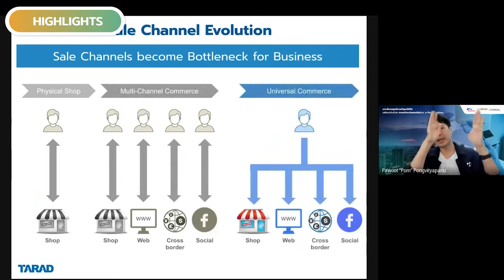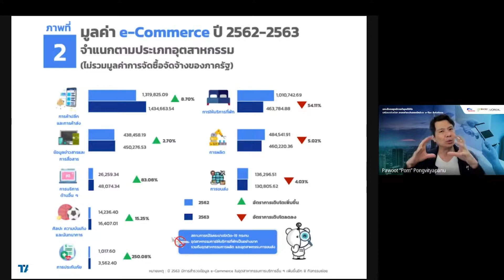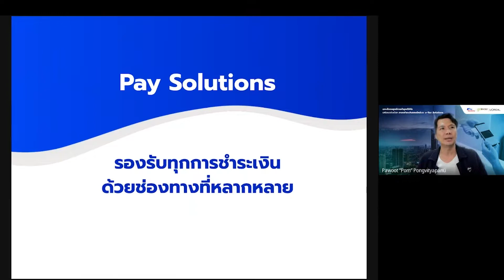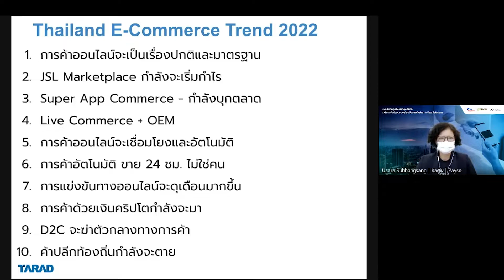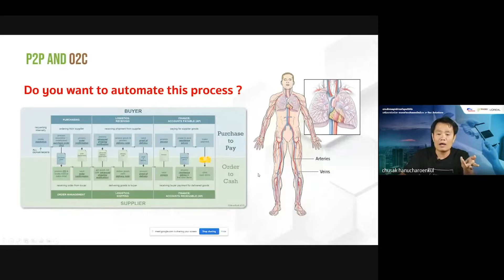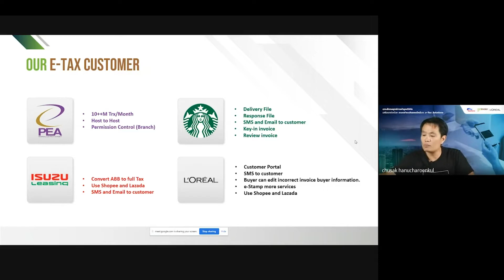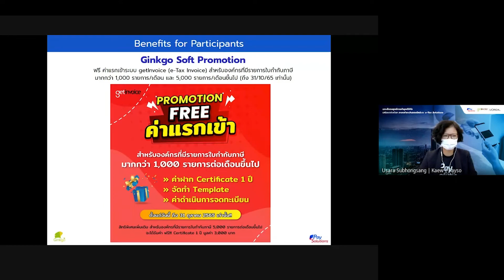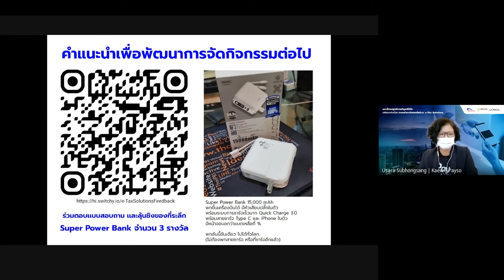บรรยายพิเศษ "เจาะลึกกลยุทธ์การค้ายุคดิจิทัล เสริมเเกร่งด้วยระบบชำระเงินออนไลน์เเละ e-Tax Solutions"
เจาะลึกกลยุทธ์การค้ายุคดิจิทัล เสริมเเกร่งด้วยระบบชำระเงินออนไลน์เเละ e-Tax Solutions

การบรรยายหัวข้อที่ 1 : “เจาะลึกกลยุทธ์การค้ายุคดิจิทัล เสริมเเกร่งด้วยระบบชำระเงินออนไลน์”

โดย คุณภาวุธ พงษ์วิทยภานุ CEO, Pay Solutions Co., Ltd. เเละ TARAD Dot Com Group Co., Ltd., ผู้เชี่ยวชาญด้าน e-Commerce เเละนักลงทุนผู้สนับสนุน Startup ไทย
- เจาะลึกกลยุทธ์ e-Commerce ยุคหลังโควิด
- ระบบชำระเงินออนไลน์ หัวใจสำคัญของ e-Commerce
- ดิจิทัลเทคโนโลยีช่วยขับเคลื่อนธุรกิจ

การบรรยายหัวข้อที่ 2 : “e-Tax Invoice Solutions เพื่อธุรกิจยุคดิจิทัล“

โดย คุณชูศักดิ์ หนุเจริญกุล CEO, GinkgoSoft Co., Ltd.
และ คุณธนพัฒน์ ธนะเกียรติไกร IT Director (Thailand & MYLACA), L’Oreal
- ก้าวเข้าสู่การค้าโลกอย่างแข็งแกร่งด้วยระบบดิจิทัล
- เพิ่มปประสิทธิภาพในการสูบฉีดธุรกิจด้วยใบกำกับภาษีอิเล็กทรอนิกส์
- กู้วิกฤตโลกร้อนด้วย Paperless Solution
- ใบกำกับภาษีอิเล็กทรอนิกส์ เริ่มทำได้ง่ายกว่าที่คิด
- getInvoice ช่วยคุณเรื่องใบกำกับภาษีอิเล็กทรอนิกส์
- ถอดบทเรียน Use case การใช้งาน e-Tax Invoice ของบริษัท L’Oreal Thailand ปรับเปลี่ยนการทำงานสู่ดิจิทัลได้อย่างมีประสิทธิภาพ